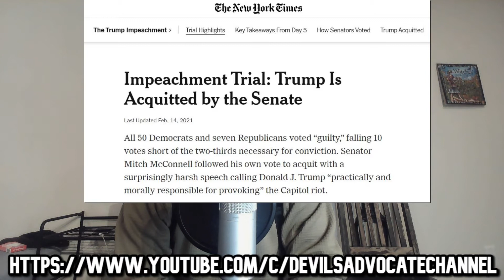Us Senate Acquits Trump, Assange & Snowden Remain "Criminals" Though? ...in under a minute